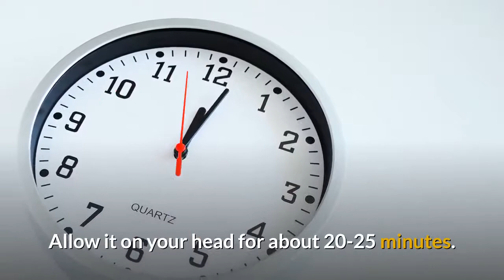how to make your hair grow faster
Every woman desire to have a healthy and Shiny long hair. But this has become difficult to achieve due to the Continuous use of Chemical Hair Care products. Most of the products have Negative effects on our hair, And can even cause our hair to become Dry and Brittle, And may subsequently lead to Hair loss. In this video, We are going to introduce you to Natural essential oils and Herbs that can help your Hair grow Faster, Healthier, and Stronger. #1. Almond Oil.
This Oil is a great remedy, Especially for women with rough hair. Almond oil is extracted from the seeds of Almond tree, Known as the Almond Nuts. This great oil has been used in ancient cultures, due to its healing properties. Almond oil is loaded with fatty acids, that can improve the shine and strength of your hair. It serves as an emollient. Hence, Using Almond Oil on your Hair  will make your Hair softer, and feel smoother to touch.
Just add a Few drops of Almond Oil into your palm, and massage throughout your Hair, Down to the tip. Allow the Oil to be Absorbed into your Hair for about 25-30 minutes. Then, Rinse thoroughly with normal water.
Repeat this at least once every week, and you will be surprised with the result. #2. Coconut Oil.
Coconut Oil is a Natural Moisturizer. No wonder it has been used for many Hair Care Products, Such as Hair Oils, Conditioners, and Shampoos. This great oil contains a Special type of Fatty acid known as Lauric Acid, which has Antibacterial and Antifungal properties.
Adding Coconut Oil to any of you Hair care products, will nourish your Hair, and keep your  Hair moisturized for Long period of time.
To make use of Coconut oil, kindly add a small amount of the waxy solid Coconut oil   in a Pan and apply a little Heat to melt it. Then, Use it to massage your Hair from the Root to the tip of your Hair. Cover your hair with a shower cap, and wrap a Hot towel around your Hair to keep it warm. Allow it on your head for about 20-25 minutes. Then, Rinse your Hair thoroughly. This will surely keep your Hair scalp clean and Healthy.
Castor oil has become one of the popular remedy for Hair,  due to its Antifungal and Antimicrobial properties which makes it useful in treating  all sort of scalp infections. It contains a substance known as Ricinoleic Acid, which helps to maintain the PH of the hair. Castor oil is also loaded with Antioxidants, that supports the keratin in the Hair, Making it stronger, smoother and less frizzy. #4. Aloe Vera.
According to the research by the international journal of PharmTech, it shows that Aloe Vera gel  is used traditionally for the improvement of Hair growth. The gel contains high amount of water, hence, it moisturizes the Hair scalp, and keeps  the Hair hydrated over a long period of time, and that is very helpful for women with Dry Hair. You can apply the Aloe Vera gel directly to your hair scalp and massage throughout your Hair for best result.
#5. Rosemary.
This Particular Herb is usually used in Oil form. Rosemary Oil helps in blood circulation to the Hair scalp and thereby aids in Hair growth. It has a super Moisturizing effect on Hair and therefore can be used to treat a Dry and Flaky Hair Scalp, which may hinder Hair growth. It’s also said to have the ability of stopping premature aging.

We are always trying to provide a perfect, valid, specific, and detailed information.